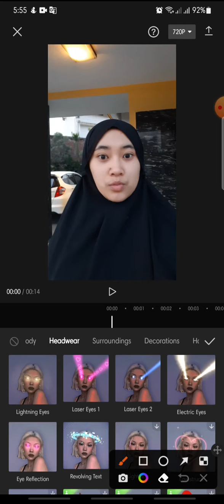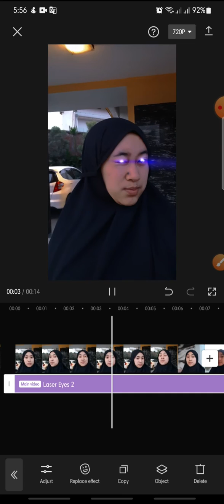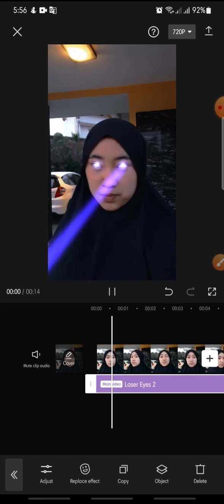Laser Eyes Effect On CapCut Apps || CapCut Tutorial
Laser Eyes Effect On CapCut Apps